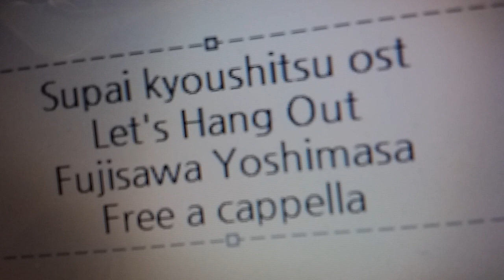スパイ教室 OST - Let's Hang Out · 藤澤慶昌 Free a cappella フリーアカペラ